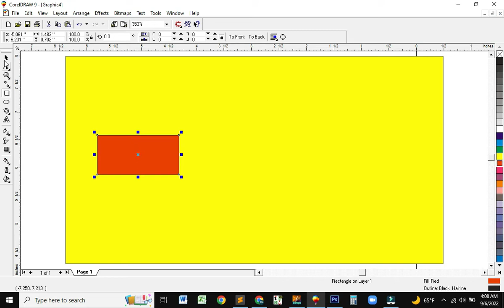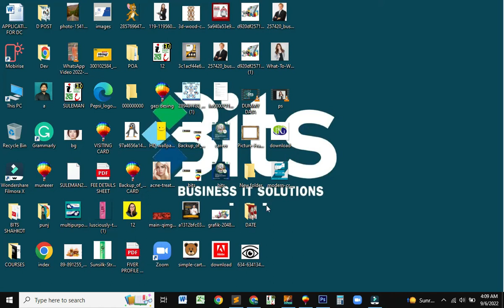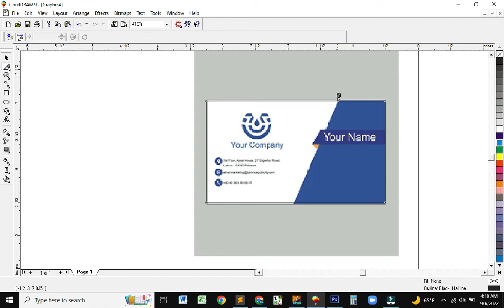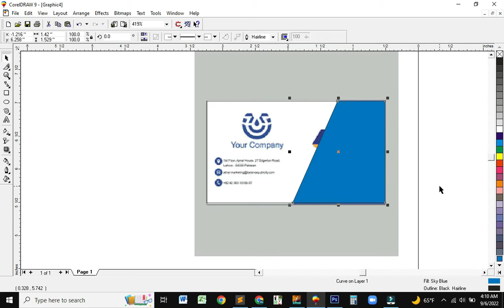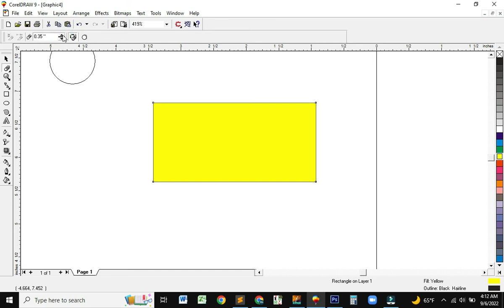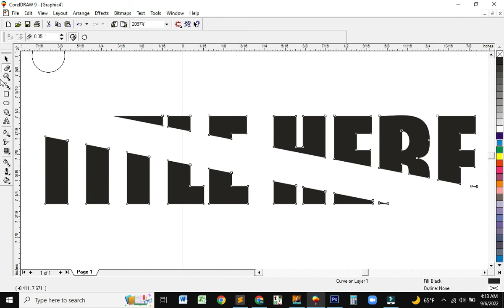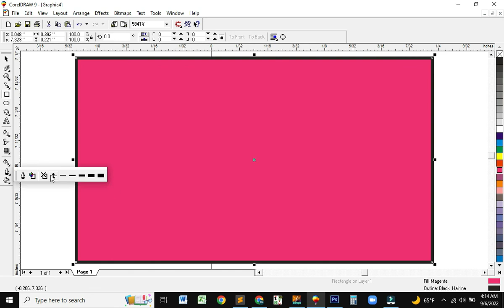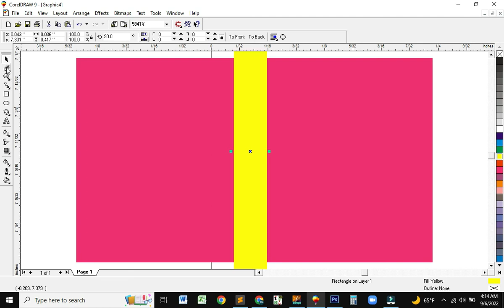𝐒𝐡𝐚𝐩𝐞, 𝐊𝐧𝐢𝐟𝐞 & 𝐄𝐫𝐚𝐬𝐞𝐫 𝐓𝐨𝐨𝐥 𝐂𝐨𝐫𝐞𝐥 𝐃𝐫𝐚𝐰 𝐔𝐫𝐝𝐮 | 𝐇𝐢𝐧𝐝𝐢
In CorelDRAW, shapes play a pivotal role in graphic design. Whether you're creating logos, illustrations, or complex designs, the Shapes tool offers a variety of options. You can choose from basic shapes like rectangles, circles, triangles, and more. Customization options allow you to adjust dimensions, angles, and styles to suit your design needs. Use the Shapes tool to build the foundation of your artwork and unleash your creativity.

𝐊𝐧𝐢𝐟𝐞 𝐓𝐨𝐨𝐥
The Knife tool in CorelDRAW is a powerful instrument for precision and creativity. With the Knife tool, you can precisely cut through objects, paths, or shapes, allowing you to create intricate designs and add unique details. Whether you're separating shapes or creating complex patterns, the Knife tool provides precision and control. Mastering the Knife tool opens up a world of possibilities for creating dynamic and visually appealing graphics.

𝐄𝐫𝐚𝐬𝐞𝐫 𝐓𝐨𝐨𝐥
The Eraser tool in CorelDRAW is an essential element for refining your designs. It enables you to remove unwanted portions from objects, paths, or shapes with ease. Whether you're fine-tuning details or experimenting with negative space, the Eraser tool allows for accurate and efficient editing. Adjust the size and shape of the eraser for precise modifications, giving you the flexibility to perfect your artwork.